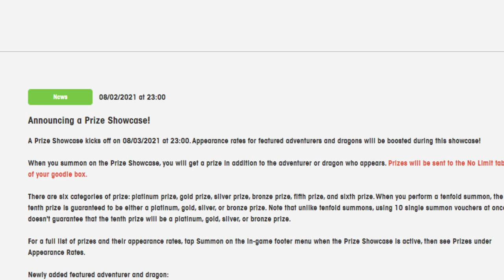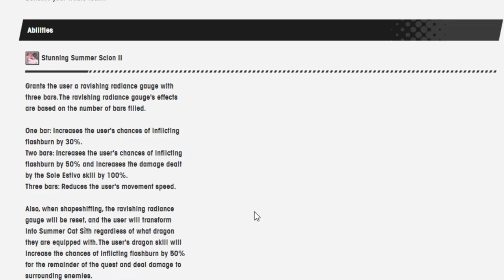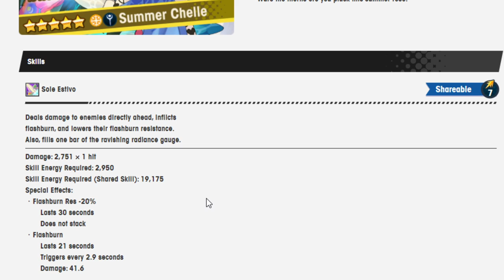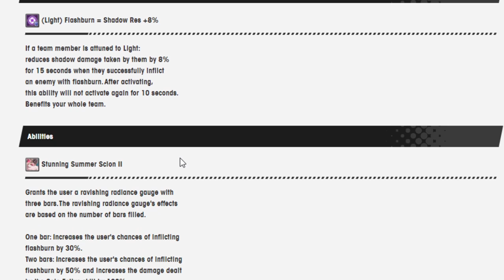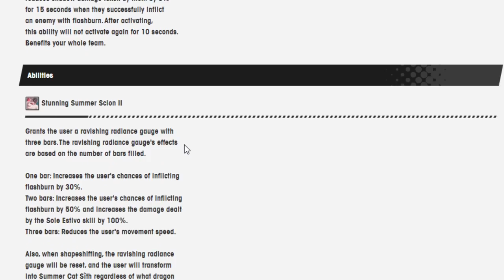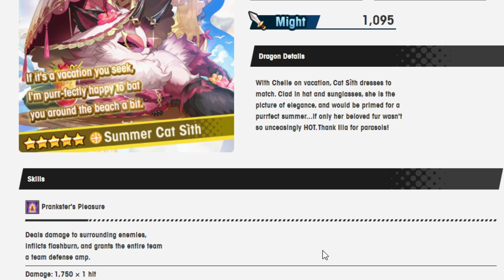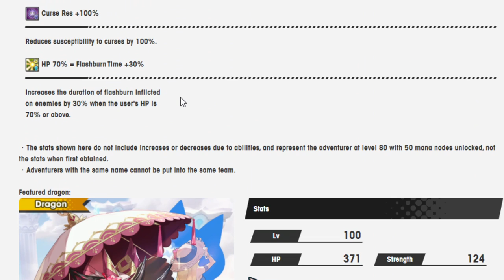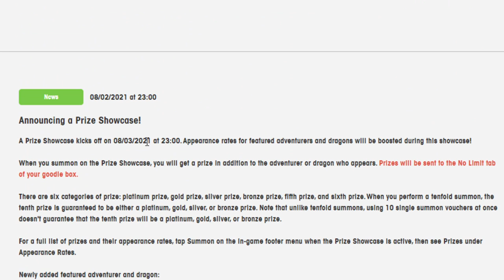The last of the summer units! Taking a look at Summer Chelle and Cat Sith! Dragalia Lost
Man. Did not see the light element at all